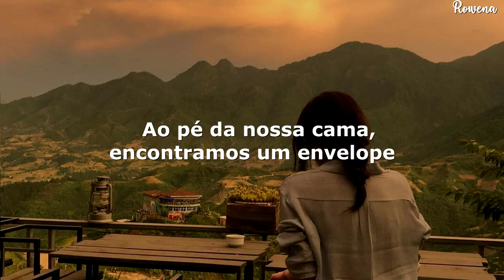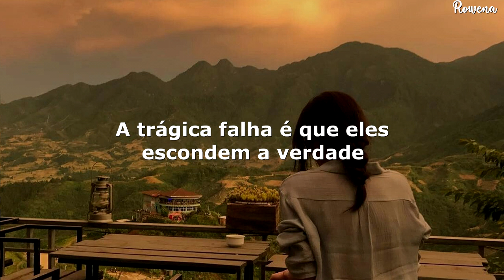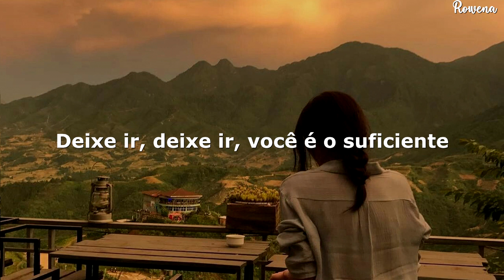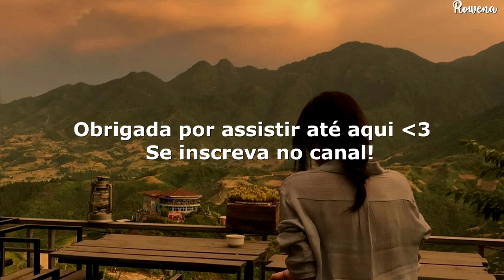você é o suficiente para mim, eu prometo que você é o suficiente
Sleeping At Last - You Are Enough (Tradução/Legendado)

tradução

5/5 - especial 20 mil inscritos